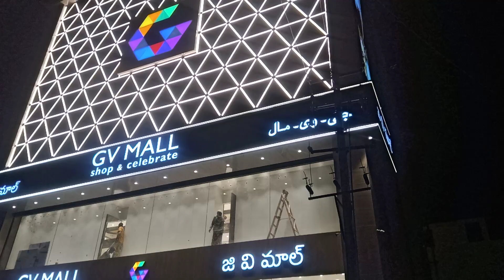Grand opening of GV Mall-Amalapuram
GV Mall-Amalapuram will be opened on 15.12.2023.